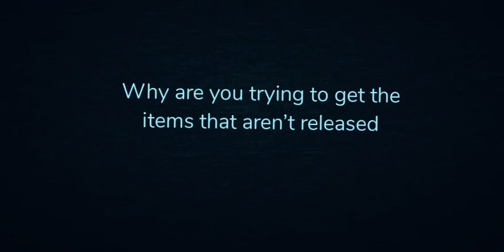Hacking (Guiding Lights)